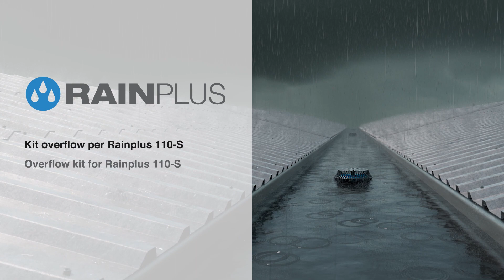Rainplus 110 S - Kit Overflow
Regolamenti locali e norme di progettazione degli impianti pluviali possono prevedere dei sistemi di emergenza (detti anche overflow o sistemi di trabocco) che devono essere in grado di scaricare intensità di pioggia inaspettate superiori a quelle utilizzate nella fase di progettazione.

Il Kit Overflow è un accessorio che converte il captatore Rainplus in un pozzetto sifonico di emergenza: regolabile a diverse altezze, permette di mantenere inalterate le performance di scarico anche nelle condizioni più estreme.